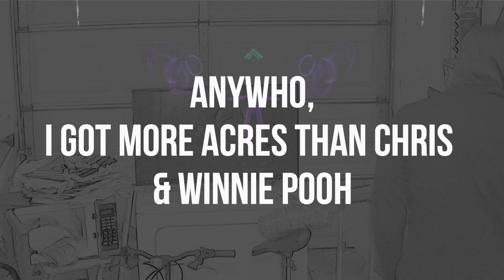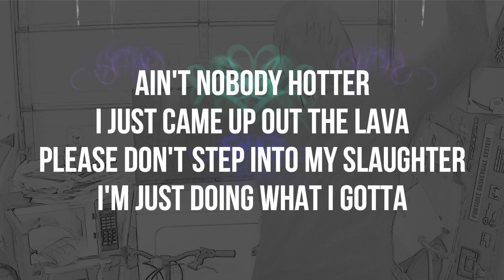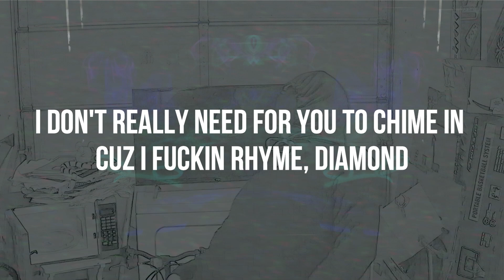TLew- 10 on 1 (Lyric Vid.) Beat Prod. Shirazi Beats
Best Rapper 2020. Fast Rap. Straight Bars.
Best New Rap 2020. New Rap Music.
New Rapper. New Texas Rapper. Best new Rap Music 2020.
Best New Rap Music. Best New Rap Song of 2020!
Best New Music 2020! TLew Rap Music. Best New Music.

Music Video Produced & Filmed by 🎥
🎧Britannia.🖤